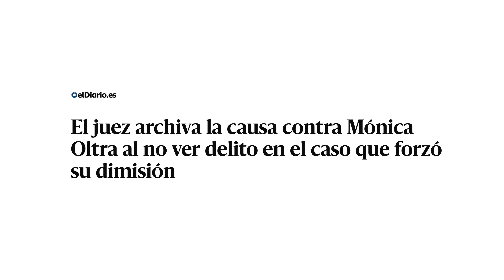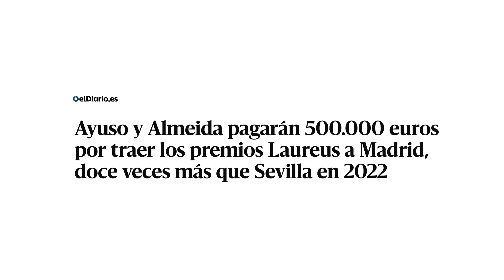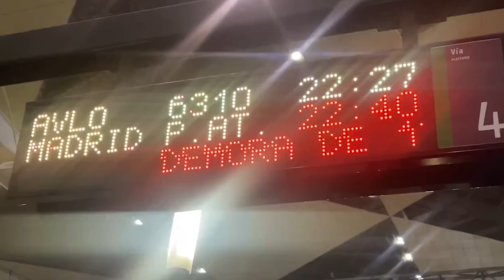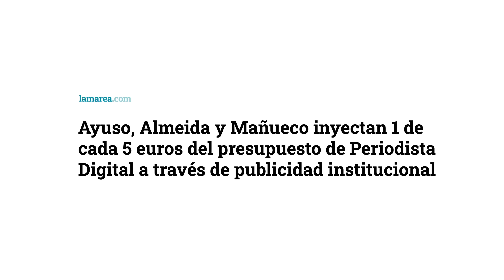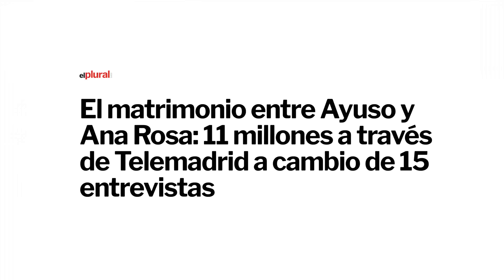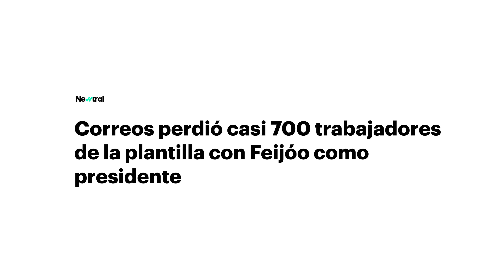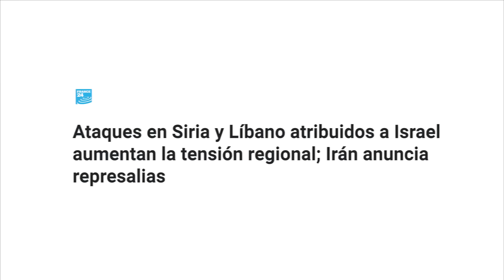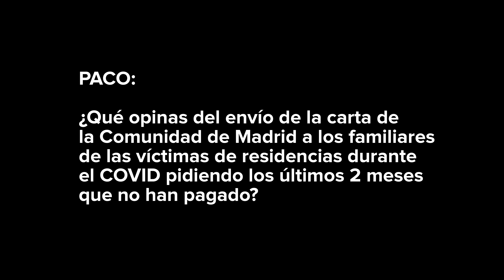Mónica Oltra, Alfonso Rojo, Broncano, Rubiales e Imanol Arias ResumenSemanal 66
ResumenSemanal La cacería de Mónica Oltra, el Premio Alfonso Rojo, David Broncano en TVE, la película de Rubiales, Imanol Arias y la Agenda 2030 y algún que otro personaje